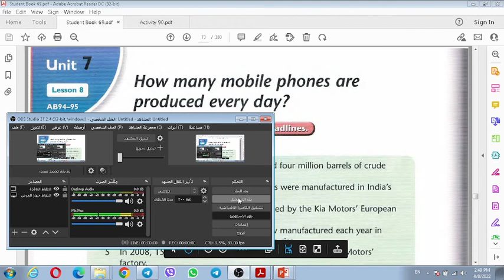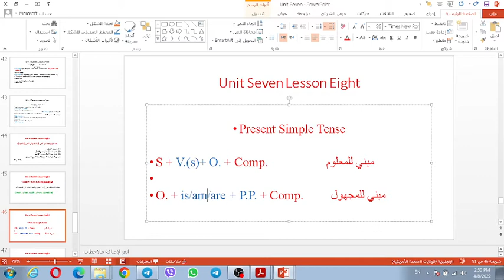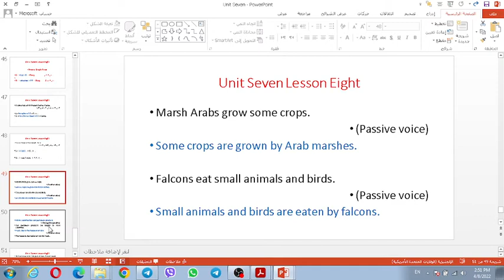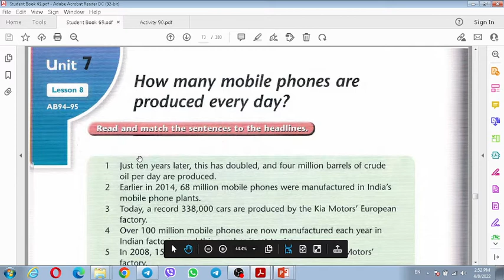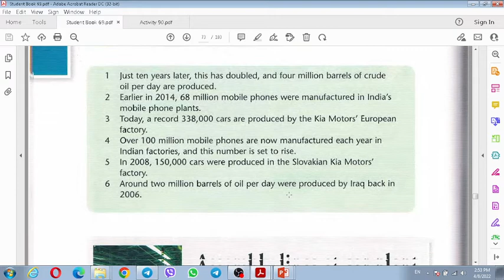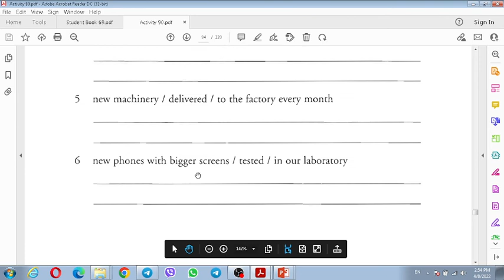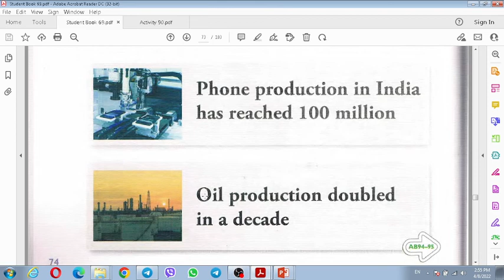الصف الثالث المتوسط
Unit Seven Lesson Eight